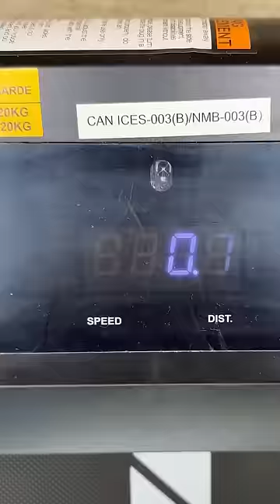Youtube Controls my Stunt 🫣